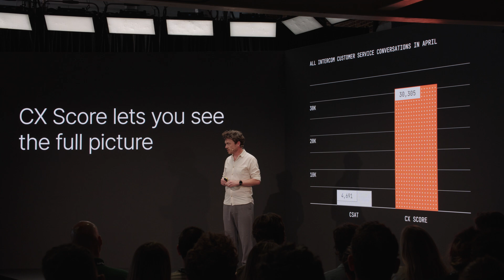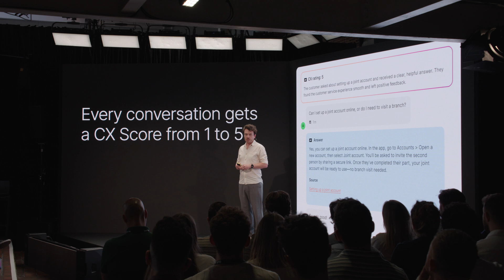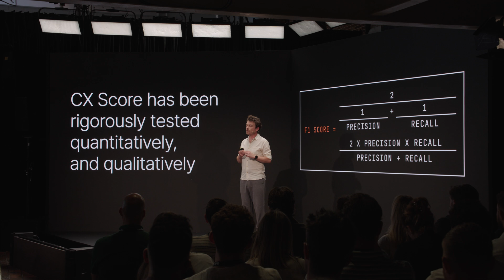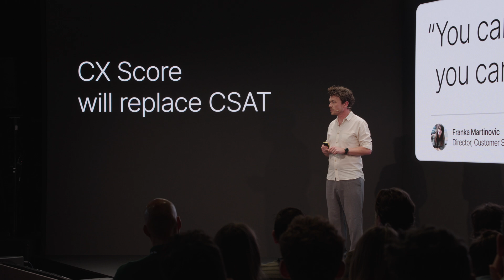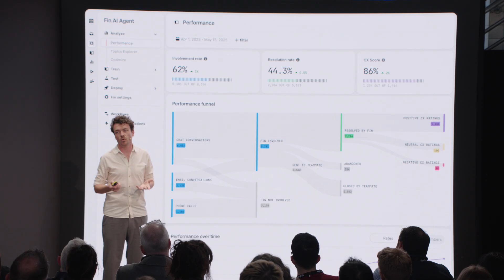CX Score: A new standard for measuring customer service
Current customer service quality metrics have very poor coverage and unreliable data, despite the fact that every single customer conversation is recorded.

In this product segment from our Built For You event, Chief Product Officer Paul Adams introduces Customer Experience Score (CX Score) – a breakthrough, AI-powered metric that gives you a complete view of your support quality across every customer conversation—no surveys required.

More robust and reliable than CSAT, CX Score uses AI to score every customer conversation from 1 to 5, based  on resolution, sentiment, and service quality, all in real time.

CX Score completely redefines how we measure the customer experience.

Try Fin risk-free for 90 days. If it’s not the best AI agent you’ve ever used, we’ll refund you.